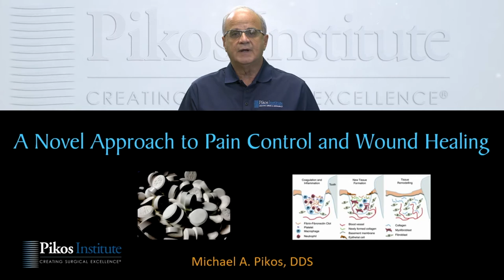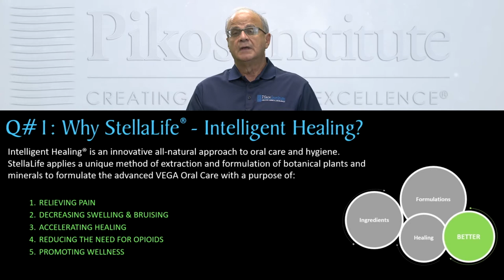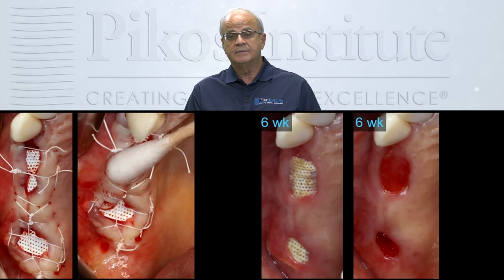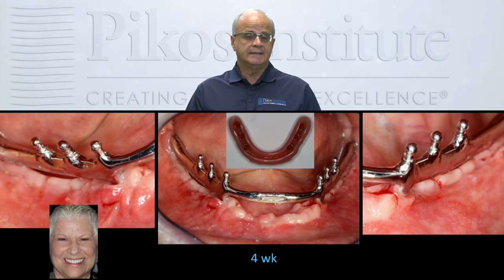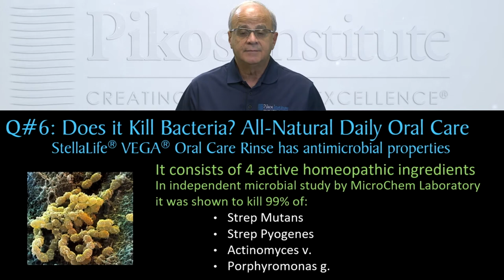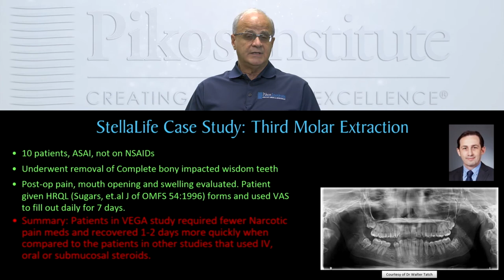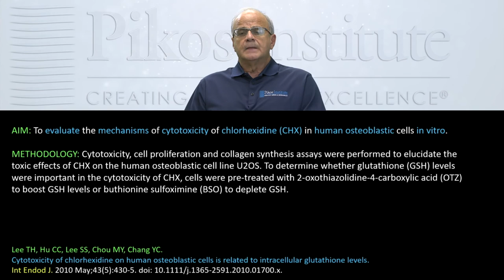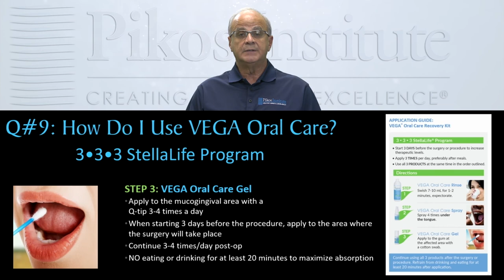Dr Michael A. Pikos — A Novel Approach to Pain Control and Wound Healing